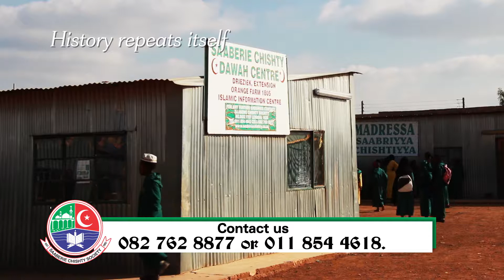History repeats itself